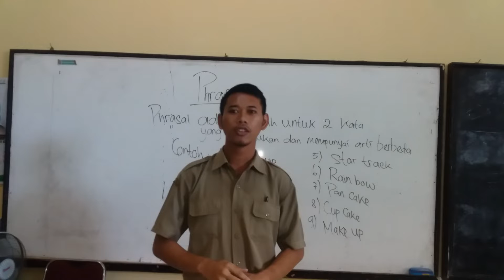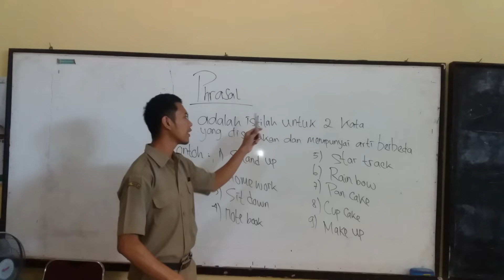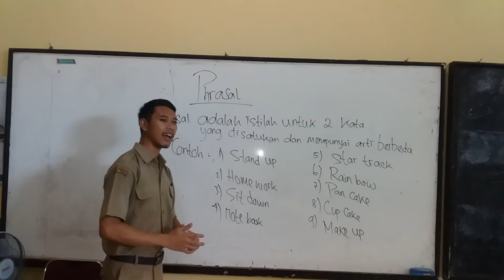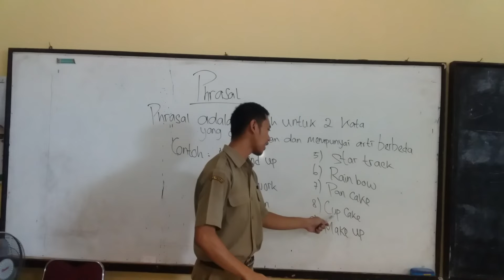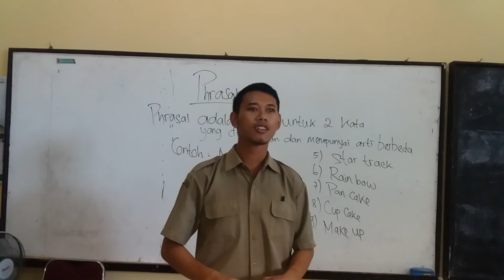The Phrasal Verbs 2022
Assalamualaikum hi friends

This time, we will learn about a new lesson
The title is "The Phrasal Verbs"